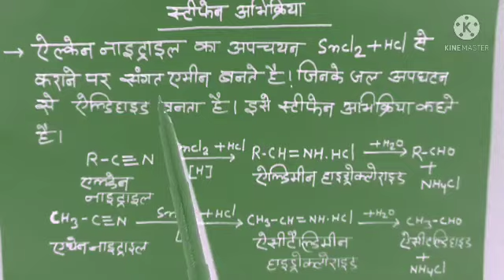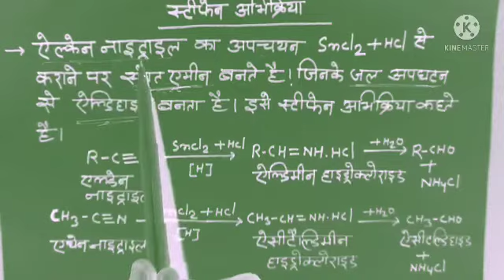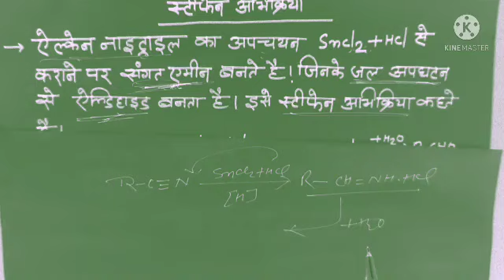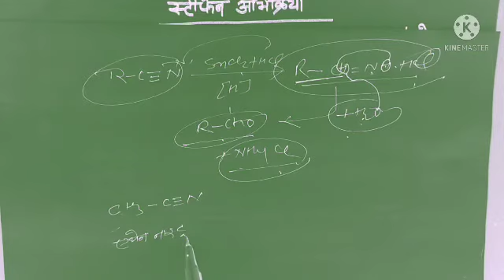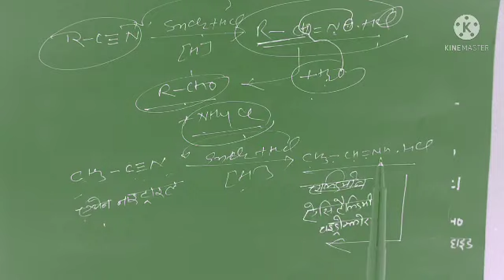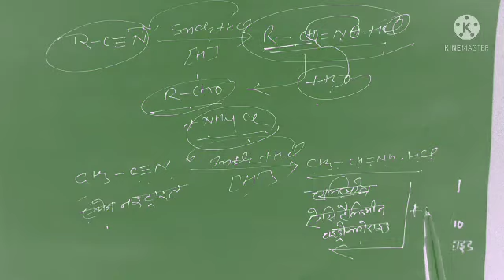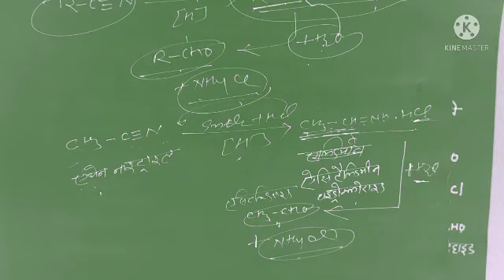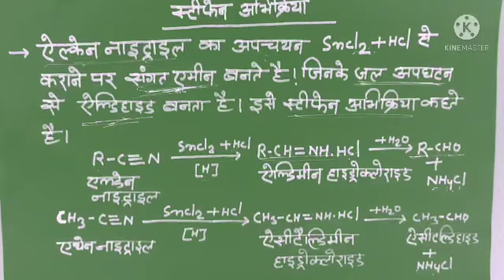12th I.Sc/ स्टीफन अभिक्रिया/ stephan reactions hindi/stephen reaction class 12 chemistry/NCERT/2022